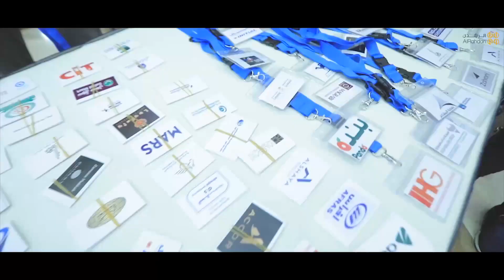Conference In Jeddah Ensures New Contracts | i-team Global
On January 23, 2020, i-team Global organized in close cooperation with their partner Al Rahden in Saudi Arabia, a conference in Jeddah on "Modern hygiene equipment technologies and innovations".
The goal of this conference was to achieve a broader hygiene awareness in the Kingdom through the use of new modern cleaning technologies that i-team Global offers throughout the Kingdom.

What We Do:
i-team Global focuses on the development & design of high-end cleaning machines, products and utilities. Ranging from scrubber dryers, vacuum cleaners, gum removers, lighting solutions, microfibre pads and all-in-one cleaning islands.

Why We Do It:
Our goal is to simplify the entire cleaning process and to bring back the fun in cleaning. At i-team we like to do everything according to our core values, reflected in three simple but meaningful words:

Inquire, Innovate, Inspire